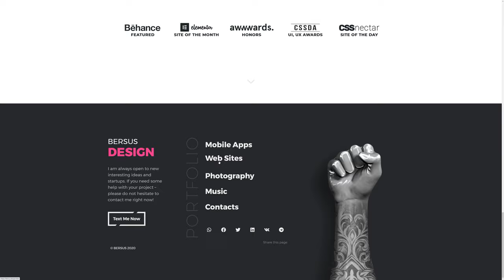BERSUS The Designer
BERSUS The Designer by Bersus From Russia.
Designer. Team leader. Product manager. I'm glad to help new projects and startups with web design, mobile UI/UX, music and even photography!